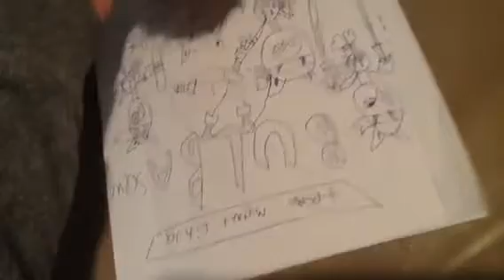SMH Movie Bowser Junior The Monster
Bowser junior wants to spend time with his brothers, but they shoo him away. Then he wishes to be a bloodthirsty beast. And the bad thing is, it comes true! Can iggy and Roy stop him before It's too late?